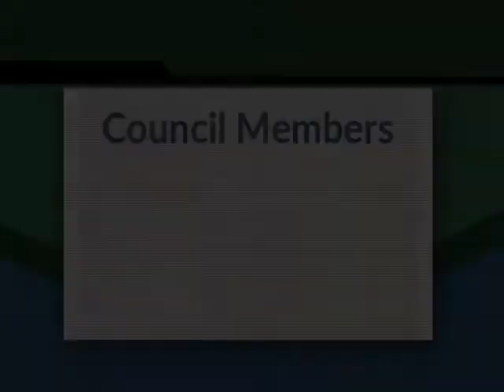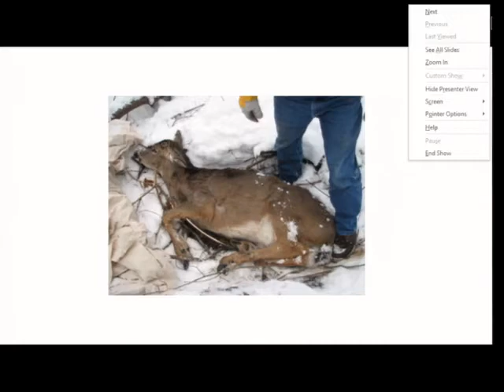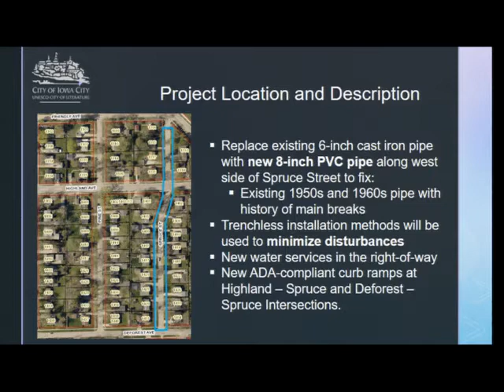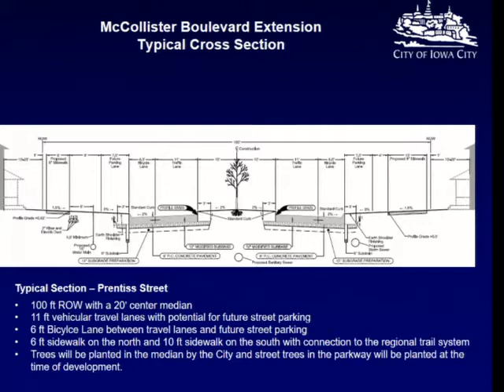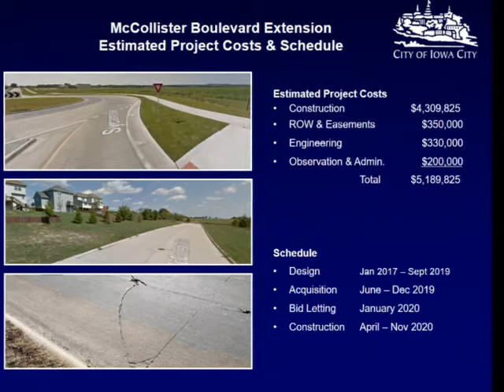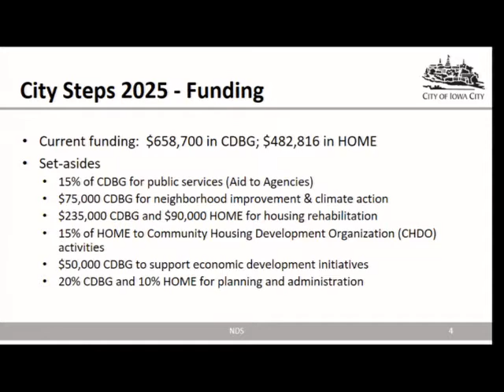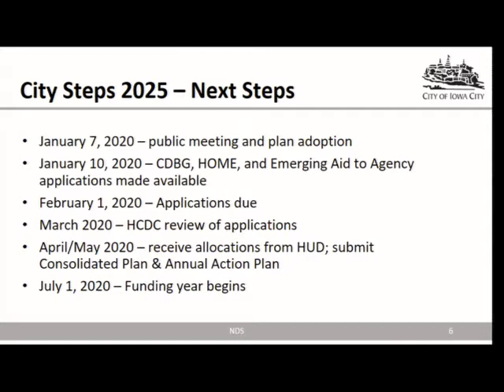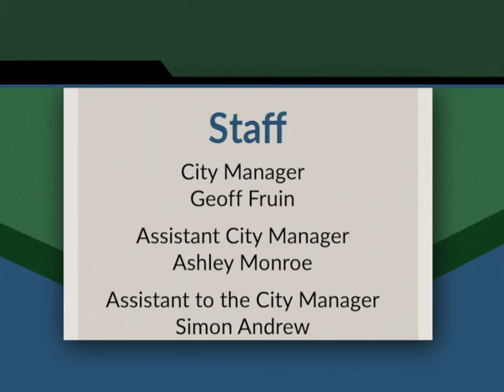Iowa City City Council Meeting of January 7, 2020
Coverage of the Iowa City City Council meeting of January 7, 2020.   An indexed version is available on our